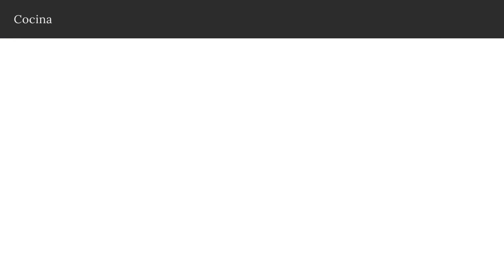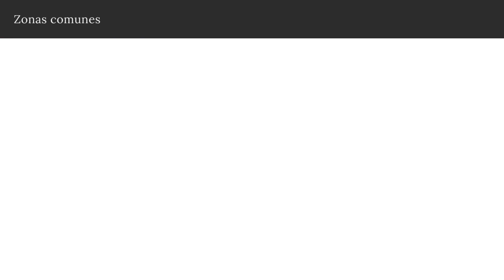Dúplex en cantonada amb terrassa, vistes i aparcament a Salt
Plantes, un piano, una estanteria plena de llibres, mobles bonics... Això són elements que queden molt bé a les fotos, però que poden variar segons els gustos dels habitants d'un pis. Però n'hi ha d'altres que no són fàcils d'aconseguir si no els porten de sèrie, com ara la distribució, l'alçada de sostres, les escales, les finestres amb llum zenital, el balcó... És això en el que t'has de fixar quan cerques una nova llar. I quan mires aquest dúplex més enllà de la superfície, trobes que no només és fotogènic, també fa tota la pinta de ser l’habitatge ideal en tots els sentits.